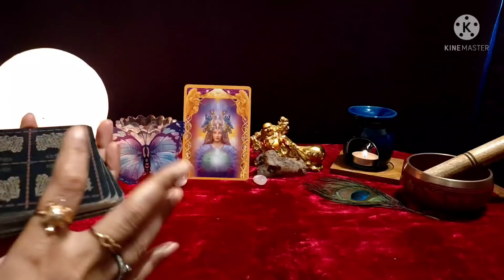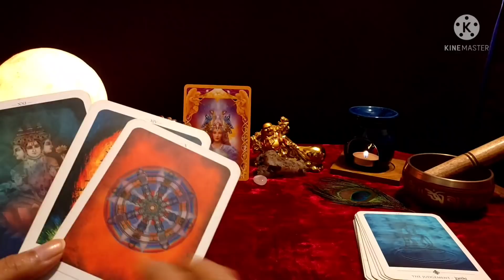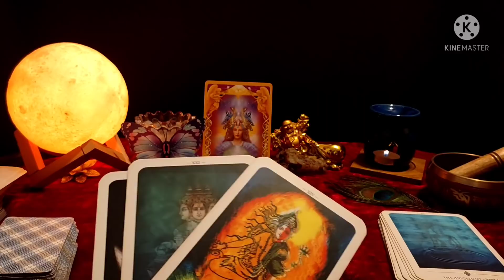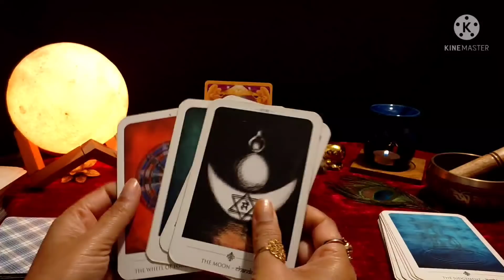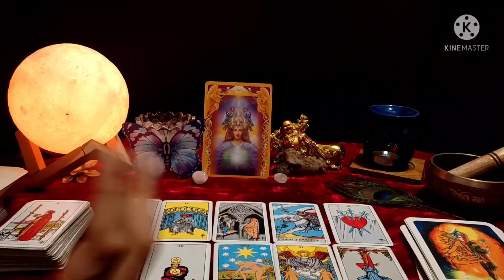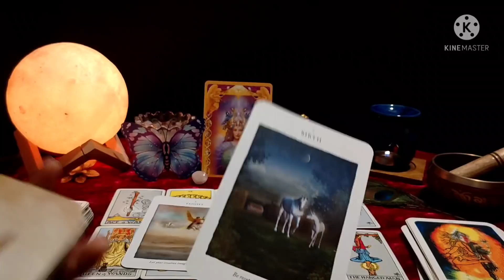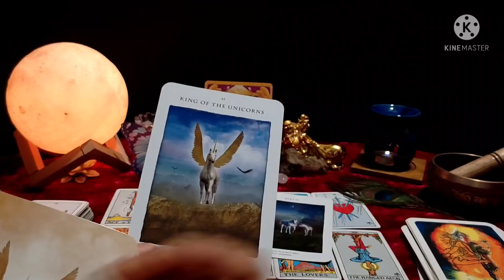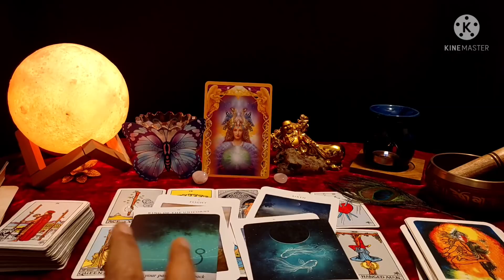UNEXPECTED Tarot😇 क्या होने वाला है इस हफ़्ते, अचानक 😇Hindi Tarot 😇All Signs by 555 Tarot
Achanak! Aisa Kuch Ho Sakta Hai iss Week Jo Aaapne Socha Na Tha!
UNEXPECTED Tarot Reading in Hindi😇Weekly Horoscope😇555 Tarot